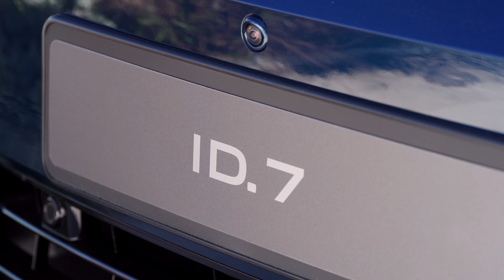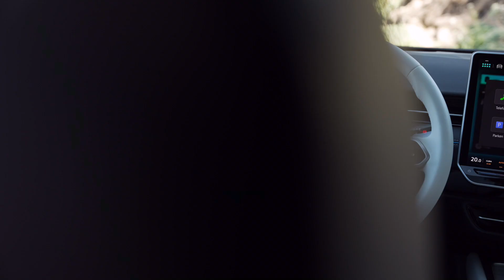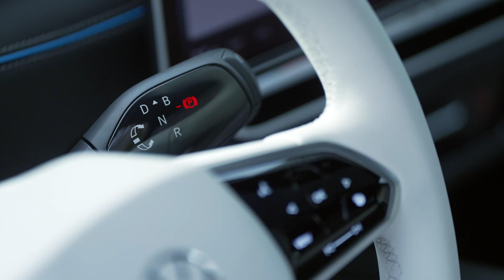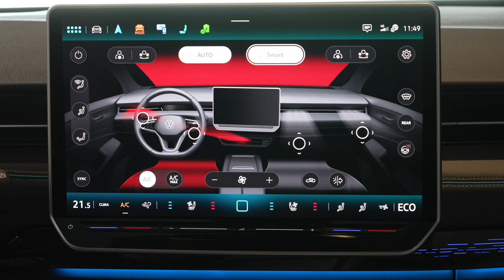New VOLKSWAGEN ID.7 2024 - FIRST LOOK exterior, interior & RELEASE DATE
Volkswagen revealed the new ID.7 with impressive specs & design.

MORE INFO ABOUT THE CAR:

Volkswagen now presents the new ID.7, the brand’s first global electric model for the upper mid-size class. The combination of ranges up to 700 kilometres (WLTP), superior powertrain, spacious interior and premium technologies makes the ID.7 a comfortable limousine for long distance travel and opens up a new segment for the ID. family. Almost five metres long, the model also has an enhanced customer-focused operating concept and a high-quality appearance. The ID.7 launch is planned for this year in Europe and China, and from 2024 in North America.

The ID.7 is the first MEB model with a completely new, highly efficient drive generation. With 210 kW (286 PS), it is the most powerful and highest-torque electric drive motor in a Volkswagen ID. model so far. This power variant is used in the ID.7 independently of the chosen battery size.

he new electric drive has been optimised above all in terms of its energy consumption. Depending on the battery sizes, it is predicted that WLTP ranges of up to 700 kilometres and charging capacities of up to about 200 kW will be possible. The ID.7 therefore underlines its long-distance suitability for frequent drivers and fleet customers.The ID.7 is almost five metres long and was designed based on aerodynamic principles. Its roof slopes elegantly to the rear in coupé style and contributes to achieving an excellent drag coefficient of about 0.23 depending on the vehicle equipment. The long wheelbase and short overhangs create plenty of space in the vehicle interior for all occupants.

First Volkswagen with new operating and display concept and exclusive equipment options
A new operating and display concept is introduced in the ID.7. With this, Volkswagen has reacted to feedback from its customers and improved the operating experience in relevant areas. This includes the following features as standard:

a 38-centimetre (15-inch) infotainment system screen
the augmented reality head-up display
a new air conditioning operating concept integrated on the top level of the infotainment system as well as freely assignable favourites buttons
a backlit touch slider

Source: Volkswagen

3 AM - Lennon Hutton